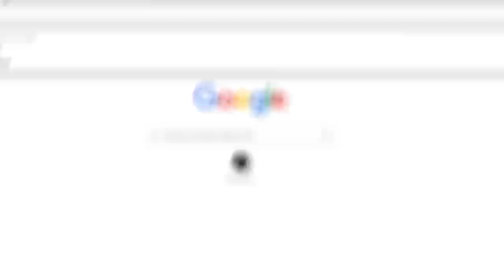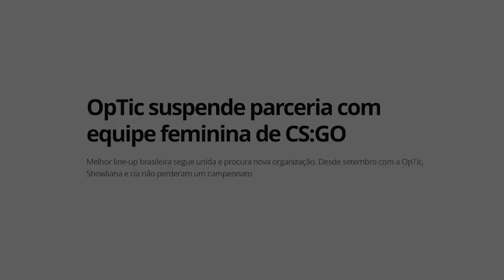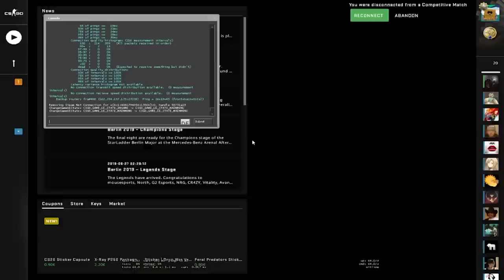isso é inacreditável, a galinha deu uma assistência (OS 18 clipes MAIS VISTOS de CS:GO da história)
Confira os clips mais assistidos de CS:GO de todos os tempos! *muita jogada engraçada*